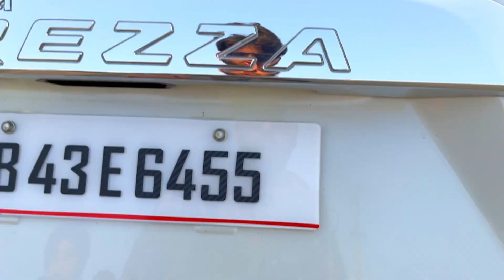Modified Brezza With 18 Inches Alloys|Suzuki Brezza Modified|Kicker15”🔊|Brezza Lights|Tyres lights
Suzukicars#kickersubwoofers#pioneerspeakers#jblamplifier#alloywheels#seatcovers#doorlights#footlights#suzukicaraccessroies#sony#brezza#suzuki#musicmodified#damping#carslover#modifiedcars#

Like my second page :-modified Verna